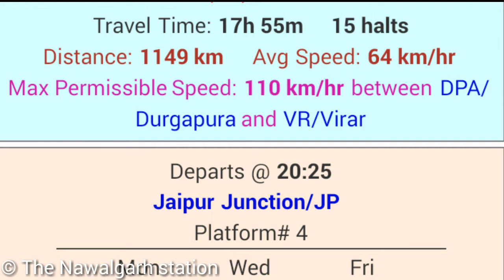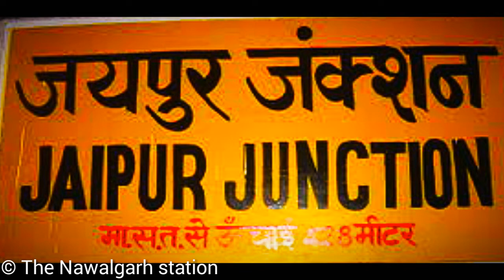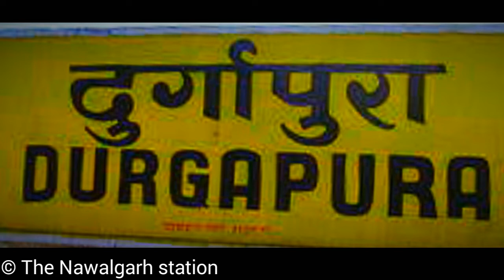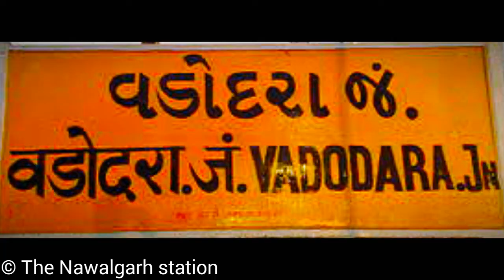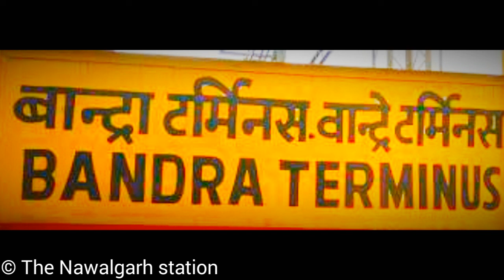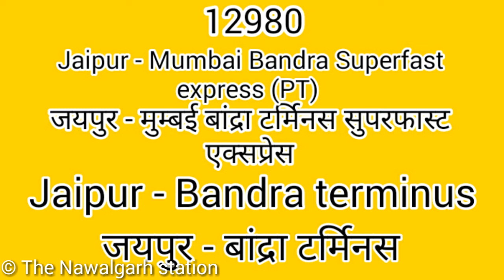12980 Jaipur Bandra terminus SF express train fare time table and train full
12980 Jaipur Bandra terminus SF express train fare time table and train full information

About this video :- Train no 12980 Jaipur -Bandra terminus tri-weekly SF express train Run by Indian railway North western railway zone As 3 day of week Monday, Wednesday and Friday basis SF express train between Jaipur Bandra terminus

locomotive :- Jaipur to Sawai Madhopur
BGKT/ wdp -4 ,wdp -4b,wdp -4d
Sawai Madhopur to Bandra terminus
BRC / wap -4E,wap -5

jaipur JN,durgapura,Sawai Madhopur jn,Kota JN, Nagda jn,Ratlam jn,meghnagar,Dahod,godhara jn, Vadodara jn,Surat,Valsad,Vapi,Palghar,Borivali,Andheri, Bandra terminus